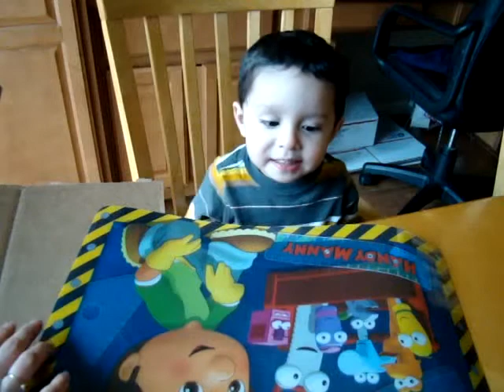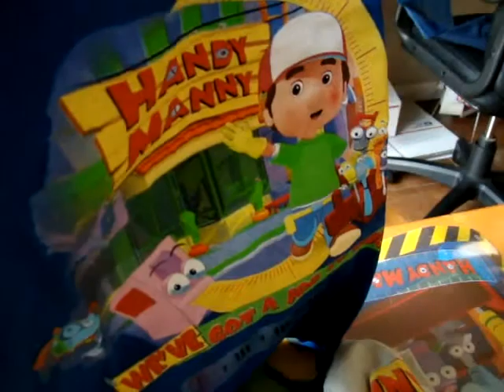Gift from Lisa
My son adores Handy Manny and Lisa spoiled him with some Manny birthday presents.
Thank you for thinking of him!